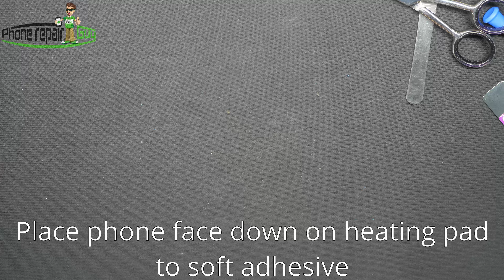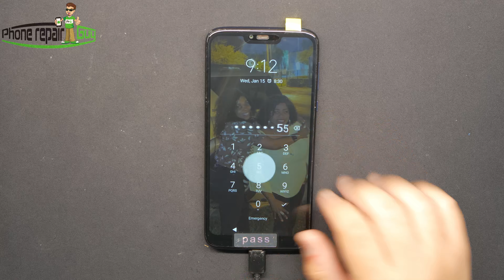Motorola G7 Power LCD and Back Camera Glass Replacement Guide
G7 Power LCD and back Camera glass
 Motorola G7 Power  LCD/Frame Replacement  LCD Replacement

Use this video if your Motorola G7 Power n  is not responding properly to touch because its broken, screen is image does not show properly because its broken.  This fixes most issues related to your screen.

All Note repair glass only and lcd assembly would be uploaded.

Look at our other videos for all make of phone tablets, Mini and pro repairs.

Let us know If you would like us to make a particular tutorial.
Comment or Visit Us and request a video at

Phone Repair